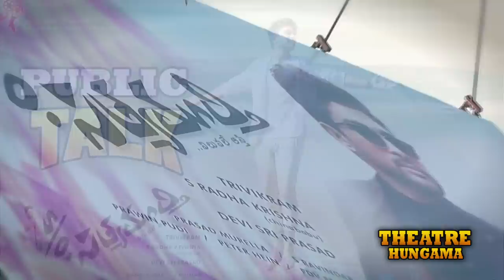(S/O) Son of Satyamurthy Public Talk | Review | First Day First Show | Allu Arjun - Gulte.com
Watch (S/O) Son of Satyamurthy Public Talk. Public Review. First Day First Show. Public Response from theaters.  Allu Arjun. Samantha. Trivikram. Upendra. Rajendra Prasad. Nitya Menon. Snesh. Aadsha Sharma. Ali. Brahmanandam.